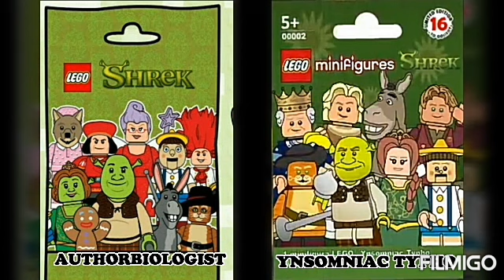LEGO shrek authorbiologist vs ynsomniac typho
Like si quieres un nuevo versus